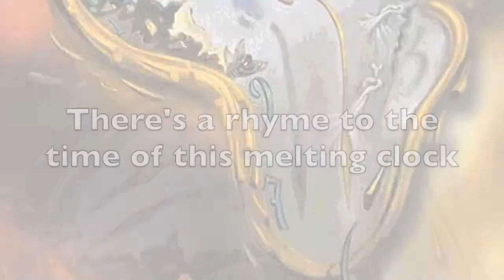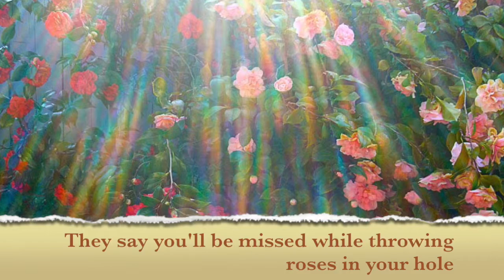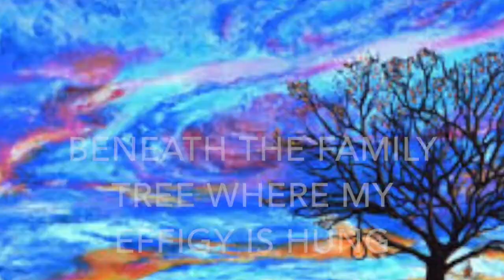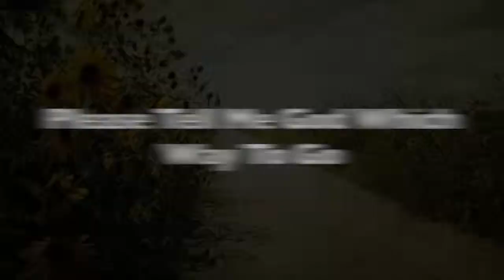Which Way To Go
This video is about Which Way To Go